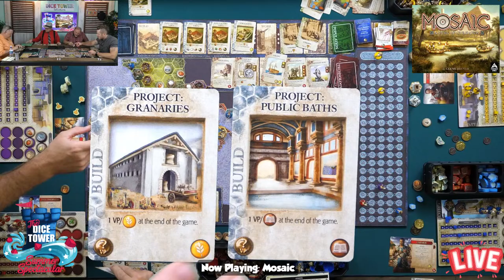Summer Spectacular - Mosaic: A Story of Civilization.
Join the gang as they play Mosaic: A story of Civilization by Forbidden Games.

We're giving away two copies of Mosaic: A Story of Civilization . In the body, include your name. Entries will be accepted until 8/12/22 at 12:00 AM ET.

Check if you won the giveaway and don't forget to check your inbox and spam folders!